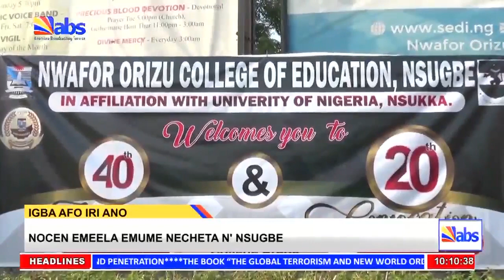NOCEN Emela Ncheta Nnwube Ewubele Ya N’ Nsugbe